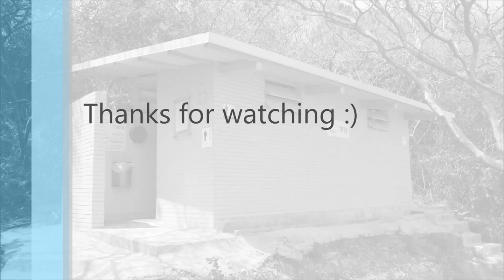Pit Toilet @ Tung Ping Chau, Hong Kong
Exploring a Pit Toilet (TP-84) at Tung Ping Chau, Hong Kong